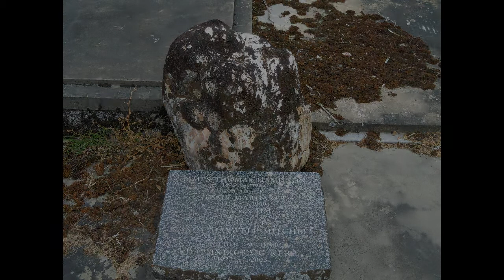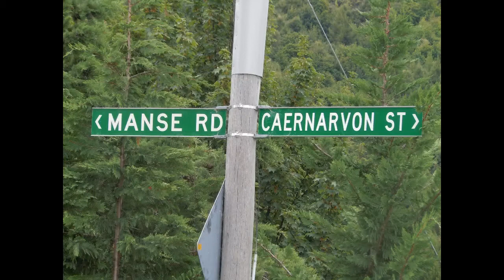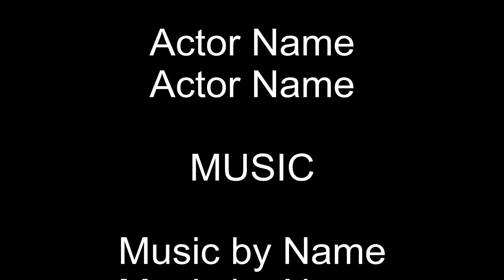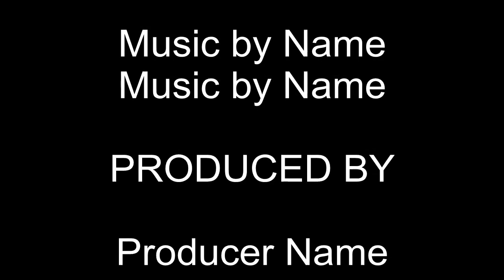Arrowtown. New Zealand (plus Bagpipes)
Great to visit Arrowtown again as it is a part of my early Hamilton family.